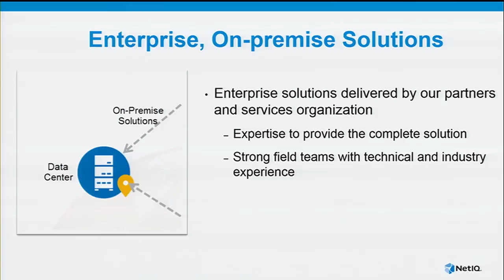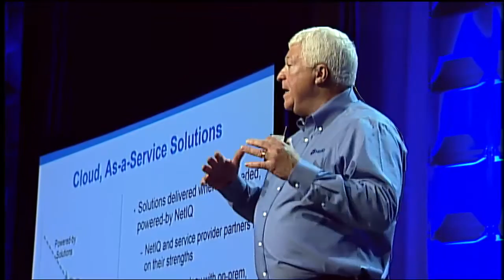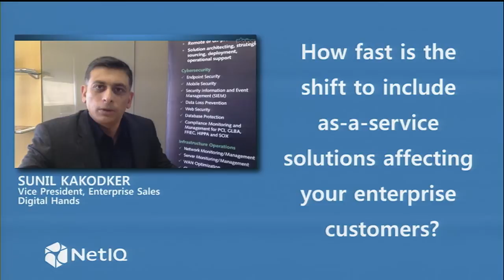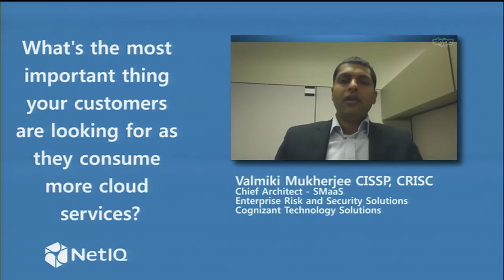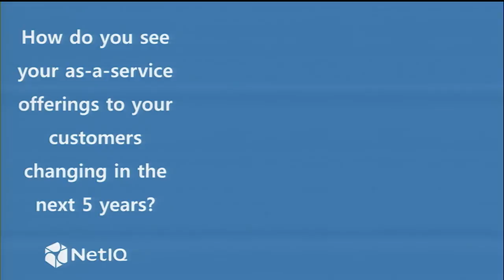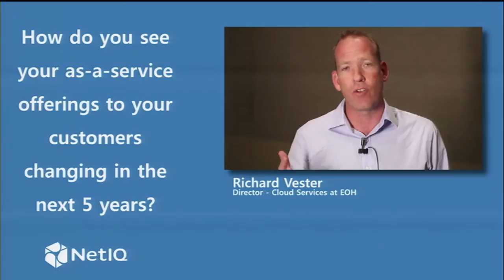NetIQ BrainShare 2014 Keynote, Pt.5 - Jay Gardner & as-a-Service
Jay Gardener, President and General Manager at NetIQ, talks about how we are delivering value to customers in this segment of the NetIQ BrainShare keynote.

Jay looks at NetIQ's cloud and "Powered-by" strategy and introduces responses from Capgemini, Cognizant, Digital Hands, EOH and Wipro to key cloud and as-a-service questions.